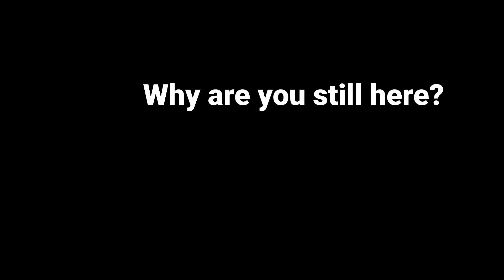Should you play as a Wraith?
Something about the second killer from DBD. Here you`ll find the origin story of Wraith, an explanation of his power and how to use it, tips regarding perks and add ons.

Dead by Daylight is an asymmetrical multiplayer horror game where one player takes on the role of the Killer, and the other four players play as Survivors. As a Killer your goal is to sacrifice as many Survivors as possible. As a Survivor you’re trying to escape the Killer and avoid being caught and killed

Outro - Gymnopedie no. 1